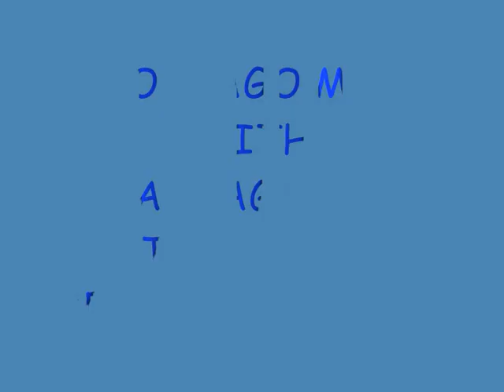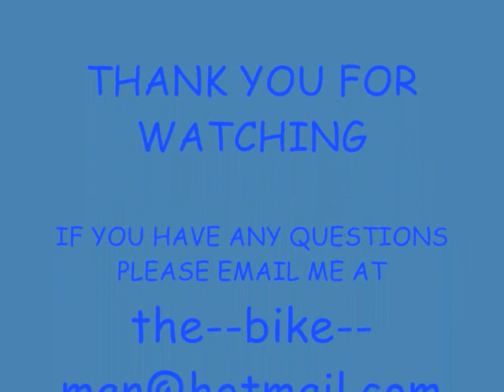COLANAGO MIX WITH RECORD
COLANAGO MIX WITH RECORD  B-STAY WITH TEN SPEED CAMPAGNOLO GROUPSET